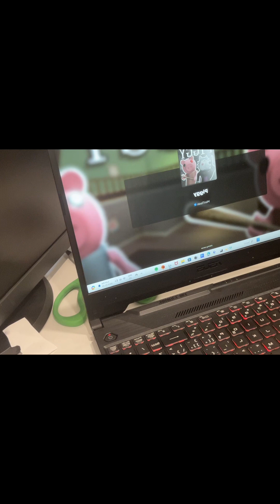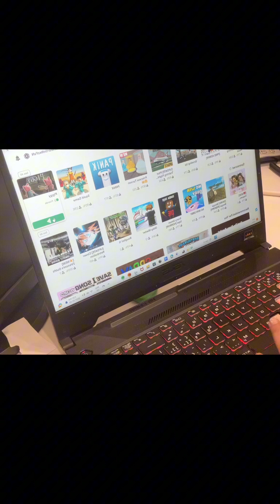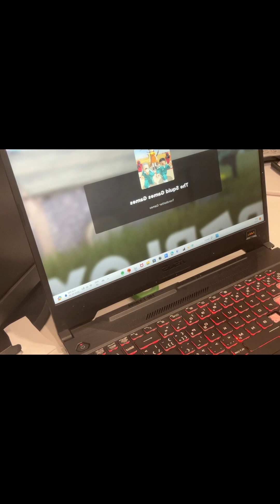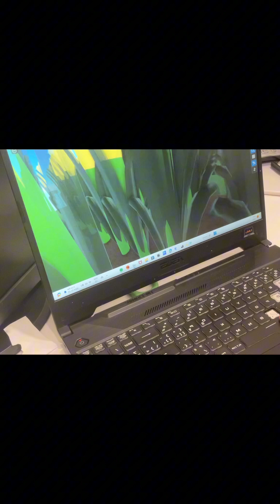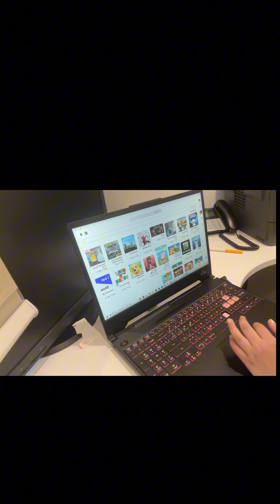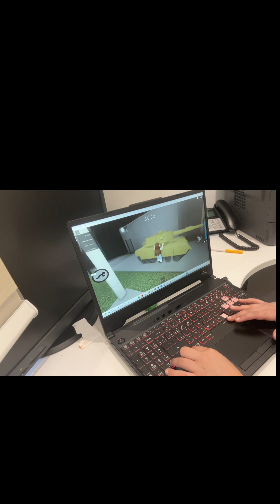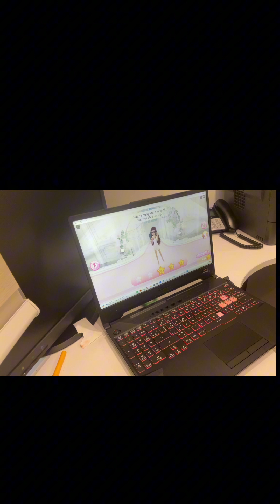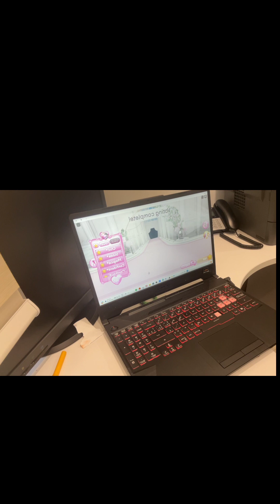My first Roblox video